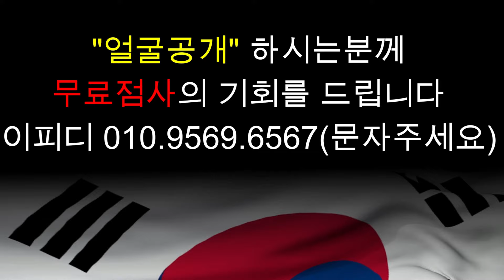민희진 잘렸다 경악.. 방시혁 어떻게 이럴수가.. 민희진 앞으로 어찌사나.. 경남 재벌가 010.3723.3050 유명한점집 용한점집 운플러스